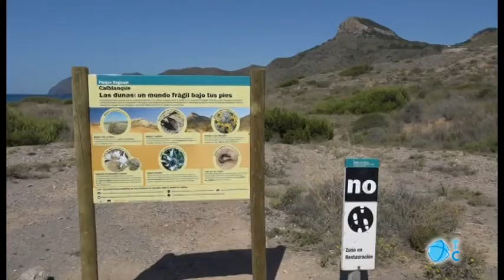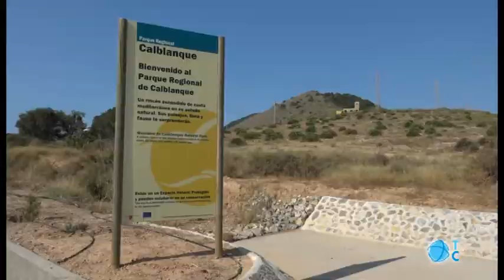La cobertura llegará a Calblanque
El próximo verano llegará la cobertura a Calblanque. Hay luz verde para instalar una antena que permitirá estar conectados.